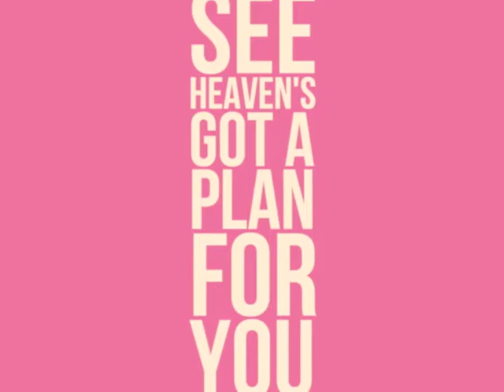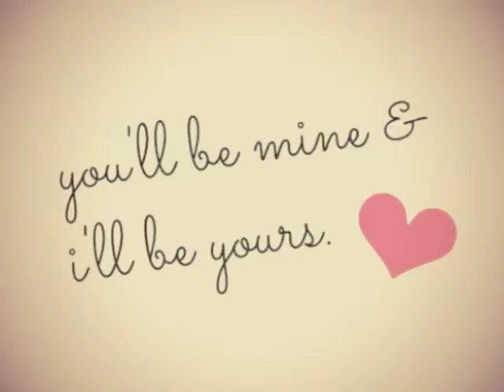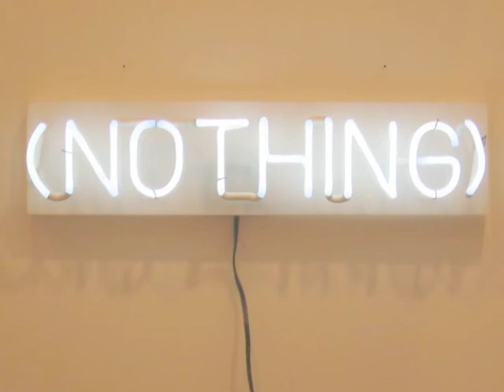Heaven On Earth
That's it. Heaven on Earth. Words and music by Terry Maxwell.